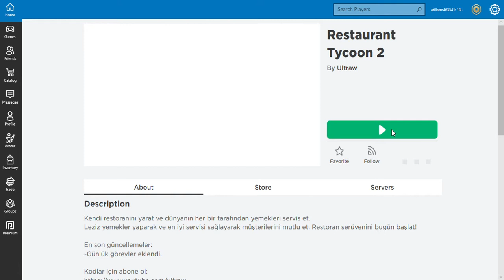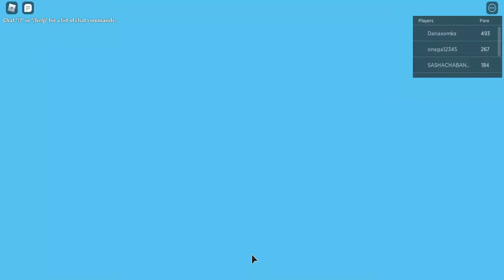Roblox restoran tycoon 2 ilk bölüm ışınlanan insanlar, garip reklamlar